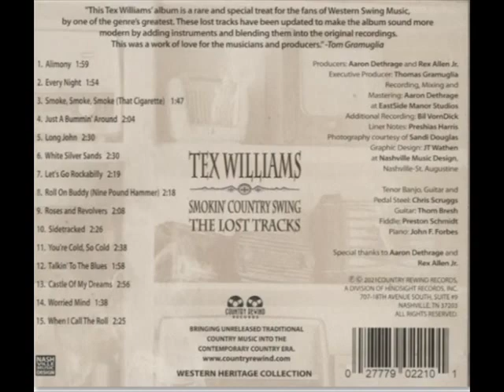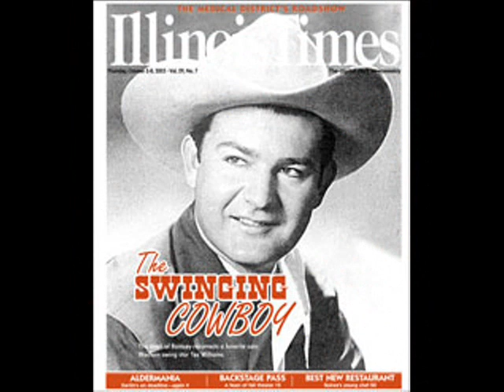Tex Williams - White Silver Sands 1960s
Tex Williams and his rendition of White Silver Sands is our tune today. The CD was released in April of this year (2021) They have added some instruments to give it a more "modern" sound, but I do enjoy this presentation anyway.